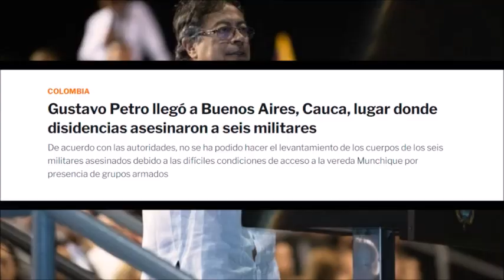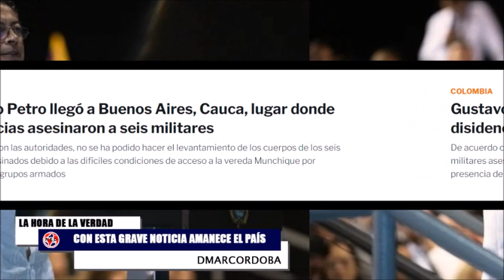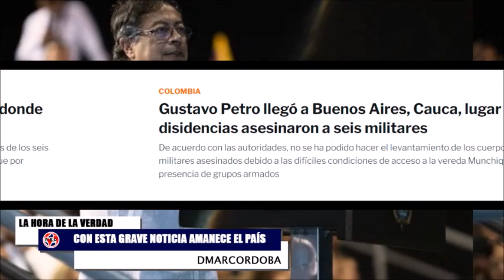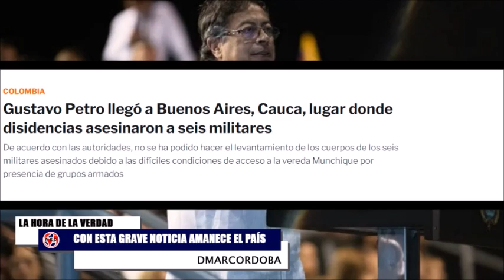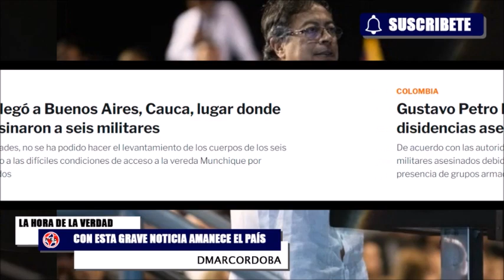🔴 REFLEXIONES SOBRE LO QUE HA PASADO EN BUENOS AIRES CAUCA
"...reflexiones muy hondas sobre lo que ha pasado en buenos aires en el departamento del cauca tenemos casas reflexiones muy ondas porque parece que hemos perdido la sensibilidad..."